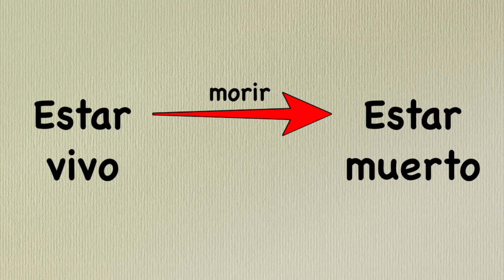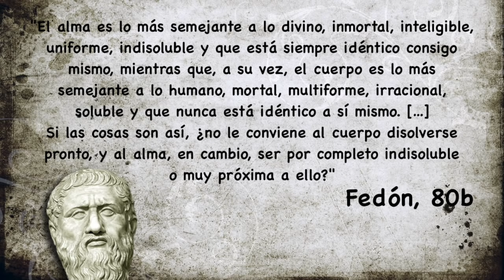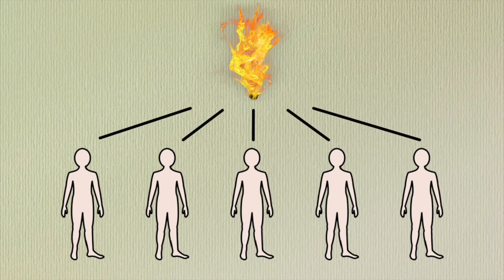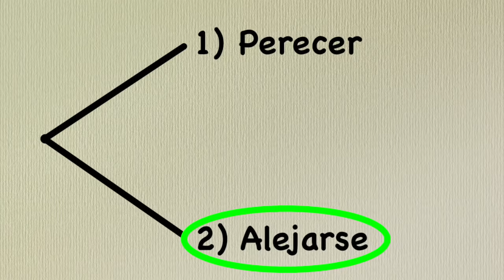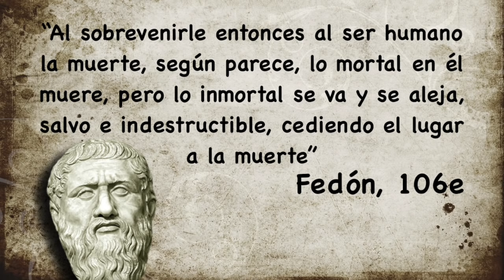Platón DEMUESTRA que el ALMA es INMORTAL 😱🔥 (con 3+1 Argumentos!!!)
😬 ¿Hay vida después de la muerte? ¿Qué dice Platón sobre la inmortalidad del alma? ¿Con qué 4 argumentos la demuestra? ¡Te lo cuento! 👇🏾👇🏾👇🏾

📚 Aprende Filosofía con Mi Libro

💥 Si quieres APRENDER Filosofía FÁCIL (y DESDE CERO), mira los vídeos de la lista de mi Curso de Filosofía en Youtube

¡Hola, filoadictos! Soy Enric, tu profesor de filosofía en Youtube, y esto es Adictos a la Filosofía. Para nosotros, herederos de la filosofía moderna, el alma no es en absoluto una realidad primera ni evidente. Antes de hablar de la inmortalidad del alma, necesitamos hablar de la existencia del alma: primero demostremos que el alma existe y luego ya discutiremos si el alma es mortal o inmortal. Pero para los filósofos clásicos el alma es una evidencia inmediata. Aristóteles, por ejemplo, identificó en su pensamiento el alma con la vida: el alma era el principio vital. Siendo la existencia de lo vivo algo evidentísimo (yo, como mínimo, estoy vivo), la existencia del alma también pasaba a ser evidente. Para los clásicos, lo vivo era lo dado, mientras que lo misterioso o problemático era lo inerte; para nosotros, los modernos, en cambio, influidos por un marco mental mecanicista, lo dado es lo inerte, mientras que lo problemático es lo vivo.

Como para los clásicos, pues, la existencia del alma era un lugar común, lo que quedaba por discutir, y aquí se dividían, era si el alma humana era inmortal o no, si era de tal índole que sobrevivía a la muerte. Y aquí uno de los primeros en dar argumentos filosóficos a favor de la inmortalidad fue el filósofo Platón. En su diálogo "Fedón", que relata la última conversación de Sócrates con sus amigos y discípulos, Platón nos expone 4 argumentos para demostrar que el alma es inmortal, basados en su peculiar concepción del alma y la Teoría de las Ideas. El contexto del diálogo, el hecho de que Sócrates está a punto de morir, no hace sino añadirle urgencia y dramatismo a esta discusión. En este vídeo te explico estos argumentos de modo fácil y sencillo, para que los entiendas y me digas qué te parecen. Así que… ¿Qué pensaba Platón sobre el alma y el cuerpo? ¡Disfrútalo! (Un vídeo ideal como introducción a la filosofía, o para el Bachillerato y la Selectividad)

😱 Y si estás leyendo ESTO, es que perteneces al 0.5% de la gente que se lee las descripciones HASTA EL FINAL! 👏 Déjame un comentario con un emoji de león 🦁 para hacérmelo saber; si veo muchos, ¡me alegrarás el día! 😄

🕘 ÍNDICE:
0:00 - Sócrates y la muerte
0:50 - ¿Qué dice Platón sobre el alma? El diálogo "Fedón"
2:24 - Primer argumento: por la compensación de los procesos contrarios
3:36 - Segundo argumento: por la reminiscencia
5:21 - Tercer argumento: por la afinidad con las Ideas
6:58 - La objeción de Cebes
8:33 - Cuarto argumento: por la exclusión de los contrarios

REDES

👥 Facebook: Adictos a la Filosofía